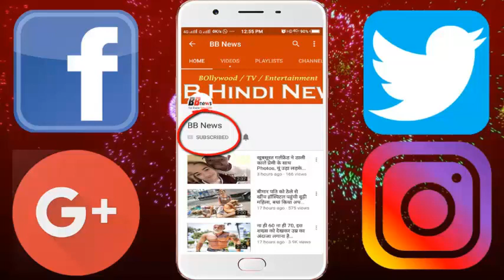महाराष्ट्र हिंसा में आया 85 साल के इस बुजुर्ग का नाम, मोदी ने भी माना था इनका लोहा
In the case of Bhima Koregaon violence, the police has registered a case against Sambhaji Bhide Guruji of Shiva Pratishthan and Milind Ekbote of Hindu Ekta Morcha. On the complaint of Anita Savley, police have registered a case against them for accusations of atrocity act, murder, attack, riot, Section 144 violation. The grandfather of Baba Saheb Bhimrao Ambedkar and Prakash Ambedkar, chairman of the Bharip Bahujan Mahasangh, has alleged that Sambhaji Bharti Guruji, 85, is the mastermind of this whole violence. He also accused 56-year-old Milind Ekbote for inciting people.
- After registering a case against Sambhaji Bhide Guruji and Milind Ekbote, the investigation has been transferred to Shirur Police Station. Please tell that former MP Dr. Prakash Ambedkar had accused Shiva Pratishthan and Hindu Ekta Maastari behind the Bhima-Koregaon violence.
- Sambhaji Bhide Guruji and Milind Ekbote are associated with the Hindutva organization, so there has been a new turn in this entire violent incident. Meanwhile, Sambhaji Brigade issued a statement and condemned the violent incident. Along with this, the police have also requested the police to find the whole case mastermind.
Sambhaji Bhide Guruji comes from the Sangli district of Maharashtra. Sambhaji, known as Guruji, is a Gold Medalist in MSc (Atomic Science) from University of Pune. Apart from this he has been a professor of physics at the famous Fergusson College.

- Bhide Guruji, who runs on bicycles, is 85 years old and still he is still tired. It is said about them that they do not wear slippers in the legs.
- It is said that Guruji has won any leader who has supported the election of Aaj Tak. However, Guruji has never been associated with any political party.
- The biggest thing is that, despite being the dominant among the leaders, they neither have their own home nor any kind of property.

BB NEWS!!